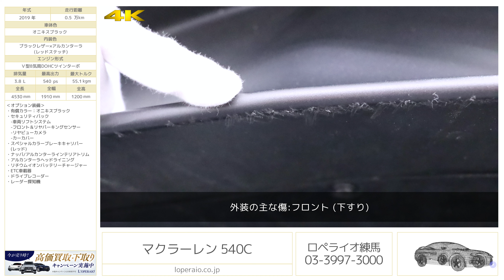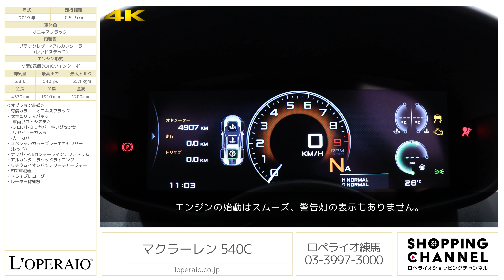マクラーレン 540C 2019年式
オニキスブラック/ブラックレザー×アルカンターラ、7AT（SSG）、右ハンドル、正規ディーラー車【車検令和6年2月迄】

スポーツシリーズに位置付けられる540Cですがその走りはまさにF1シーンからフィードバックされた本物の走りを味わうことができる究極のマシンです。街中では大人しく走ることもでき本領発揮はサーキットへ。湿式のデュアルクラッチ7SSGは基本的に摩耗せずクラッチ交換などの高額メンテナンスもなくランニングコスト面にも優れております。一切の無駄がそぎ落とされた英国紳士のスポーツモデル、普通のスーパーカーで飽きてしまった方におススメのモデルです。

・有償カラー：オニキスブラック
・セキュリティパック
　-車両リフトシステム
　-フロント＆リヤパーキングセンサー
　-リヤビューカメラ
　-カーカバー
・スペシャルカラーブレーキキャリパー(レッド)
・ナッパ/アルカンターラインテリアトリム
・アルカンターラヘッドライニング
・リチウムイオンバッテリーチャージャー

‹主要装備›
オートエアコン、パワーウインドウ、アルミホイール、ディスチャージヘッドライト、オーディオソース_AM/FMラジオ、運転席エアバッグ、助手席エアバッグ、サイドエアバッグ、ABS、ブレーキアシスト、トラクションコントロール、セキュリティアラーム、キーレスエントリー、マニュアルモード、ヘッドライトウォッシャー、リアフォグランプ、後退時連動式ドアミラー、レインセンサー、エンジンスタートボタン

‹主要諸元›
3.8L Ｖ型8気筒DOHCツインターボ、540ps/55.1kgm、全長×全幅×全高mm 4530×1910×1200mm、車両重量 1440kg